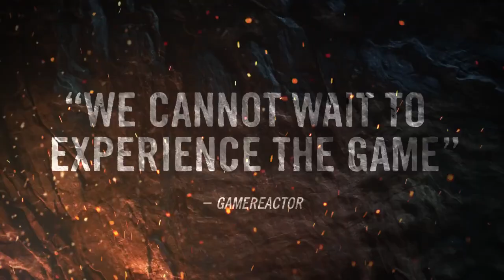Far Cry Primal: 101 Trailer | CenterStrain01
Far Cry Primal brings the award-winning action series into the Stone Age. Discover how the Ubisoft development team is bringing to life the land of Oros and its massive beasts, breathtaking environments, and unpredictable savage encounters.

About Far Cry Primal:

The award-winning Far Cry franchise that stormed the tropics and the Himalayas now enters the original fight for humanity’s survival with its innovative open-world sandbox gameplay, bringing together massive beasts, breathtaking environments, and unpredictable savage encounters.

Welcome to the Stone Age, a time of extreme danger and limitless adventure, when giant mammoths and sabretooth tigers ruled the Earth, and humanity is at the bottom of the food chain. As the last survivor of your hunting group, you will learn to craft a deadly arsenal, fend off fierce predators, and outsmart enemy tribes to conquer the land of Oros and become the Apex Predator.

Key Features:

- RISE ABOVE EXTINCTION
You will play as Takkar, a seasoned hunter and the last surviving member of your group. You have one goal: survival in a world where you are the prey.

- STONE AGE BY FAR CRY
This isn’t the Stone Age you thought you knew. This is the Stone Age with irreverence and mayhem. This is the Stone Age by Far Cry.

- A WORLD RULED BY GIANT BEASTS
After the last Ice Age, the glaciers retreated to leave behind a land blooming with nature and resources where humans and animals alike can thrive – provided they have what it takes to prove their dominance.

Far Cry Primal will be available on PlayStation 4, XBOX One, and PC, coming out 23rd of February 2016. PC release on March 2016.